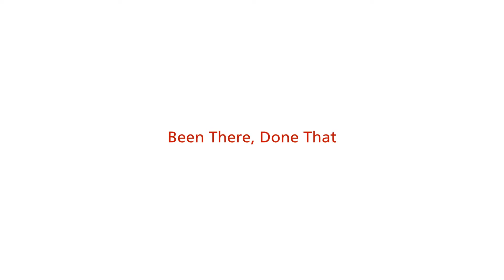Nicole Calakos, Scholar-Innovator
2015 Harrington Scholar-Innovator Nicole Calakos, MD, PhD and adviser George Trainor, PhD discuss the role of the Innovation Support Center and Harrington Discovery Institute’s unique commitment to supporting physician-scientists.